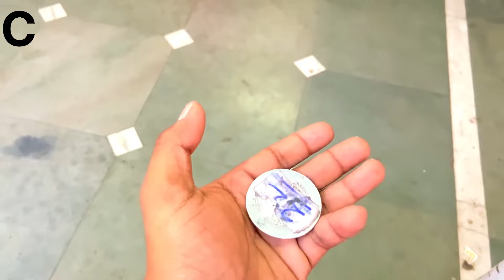Chattarpur Mandir | छतरपुर मंदिर दिल्ली | katyayani Mata Mandir | Full Tour & information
LETTER C CHHATARPUR

Have you ever heard of such a wonderful temple where the garland of the goddess is brought by plane? You must have felt strange to hear, but believe me, in this temple, the Goddess is decorated with such special flowers, which are brought from outside the state. Let us know what is so special in this temple that attracts the devotees so much.

क्या आपने कभी ऐसे अद्भुत मंदिर के बारे में सुना है जहां देवी की माला को हवाई जहाज के द्वारा मंगवाया जाता है। सुनकर अजीब जरूर लगा होगा आपको लेकिन यकीन मानिये इस मंदिर में देवी मां को ऐसे खास तरह के फूलों से सजाया जाता है जिसे बाहर के राज्य से लाया जाता है। चलिए जानते हैं ऐसा क्या है इस मंदिर में खास जो भक्तों को इतना आकर्षित करता है।
chhatarpur mandir delhi nearest metro station, chhatarpur mandir delhi timings, chhatarpur mandir delhi location, छतरपुर मंदिर दिल्ली समय, Why is Chattarpur in Delhi famous? Is Chattarpur in Delhi or Gurgaon? Is Chattarpur, Delhi a good area? दिल्ली का छतरपुर क्यों प्रसिद्ध है? Chhatarpur Delhi Mandir

A2Zdelhiseries, alphabeticalseries, delhi chattarpur mandir, mehrauli chattarpur mandir, SHRI AADYA KATYAYANI SHAKTI PEETHAM, chattarpur temple mehrauli, chhatarpur mandir
Chhatarpur Temple Of Delhi | दिल्ली का छतरपुर मंदिर, Chhatarpur mandir
chhatarpur mandir Delhi
chhatarpur temple
chhatarpur temple delhi
chhatarpur mandir Navratri
chhatarpur mandir Navratri 2022
chhatarpur mandir yahan se kitni door he
chhatarpur mandir kahan hai
छतरपुर मंदिर दिल्ली
छतरपुर मंदिर
Shri Adhya Katyayani Shaktipith Mandir
कात्यायनी मां का मंदिर
छतरपुर मंदिर दिल्ली/ Chhattarpur Mandir Delhi Navratri 2022 Full Tour & Info/Katyayani Maa Mandir
Chhatarpur Mandir delhi |छतरपुर मंदिर दिल्ली | katyayani mata mandir | Full Tour & information
Chhatarpur Mandir Delhi | दिल्ली का छतरपुर मंदिर | Maa adhya Katyayani temple
Chattarpur Mandir Delhi | Katyayani Mandir | Shri Aadya katyayani Shakti Peetham
Chhatarpur Mandir New Delhi !! World's Biggest Temple In Delhi

I hope ye video aap ko Acha laga hoga
Keep Motivating and DO LIKE the Video and Leave your VALUABLE COMMENTS.

hit likes.

lots of ❤